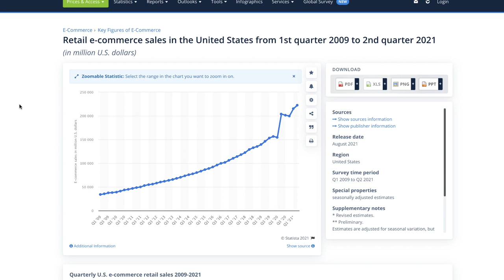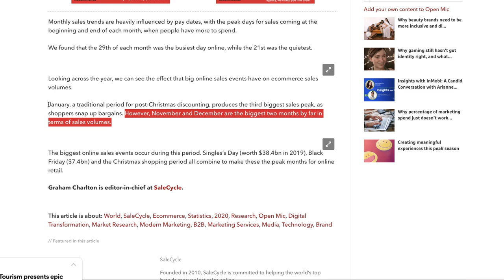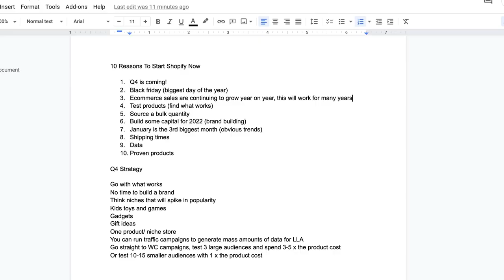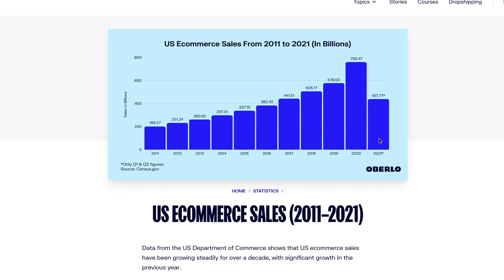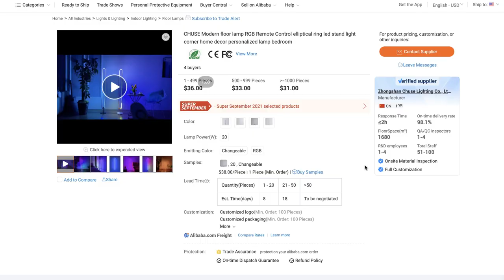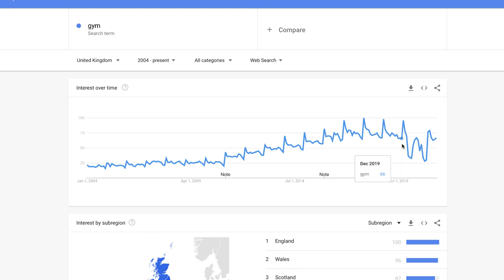10 Reasons Why You Need To Start Shopify Dropshipping Today